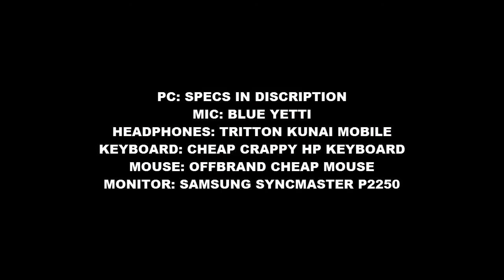DarshPlanet's Offical Setup 2015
Best Setup Ever :D